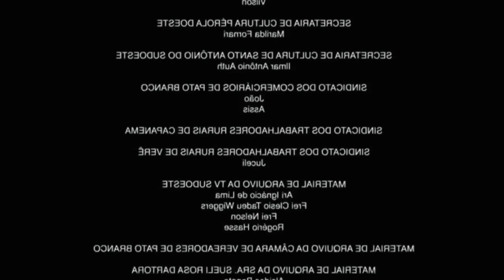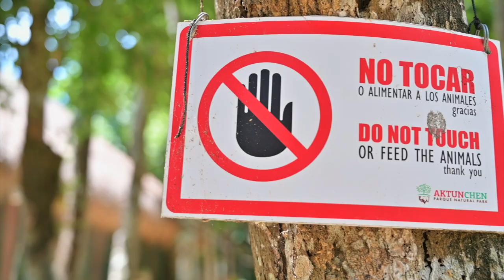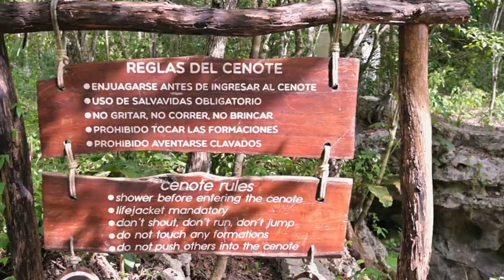Visitando Aktun-Chen Park en Akumal 2020 ¿Vale la PENA?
Muchas emociones y convivencia con la Naturaleza y los Animales fue lo que pude vivir en este Parque Natural Aktun-Chen mejor conocido como "El Secreto Mejor Guardado de la Riviera Maya".

Esta ocasión visite Aktun-Chen Park con mis amigos y el resultado fue asombroso, quédate hasta el final del video y descubrelo por ti mismx.

Aktun-Chen Park queda a 25 minutos de Playa del Carmen y te lo SUPER recomiendo.